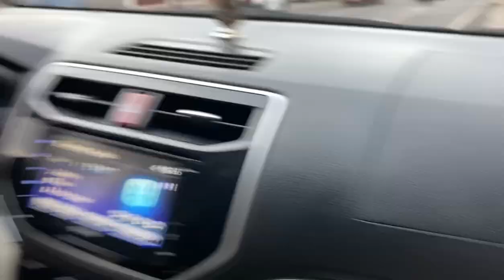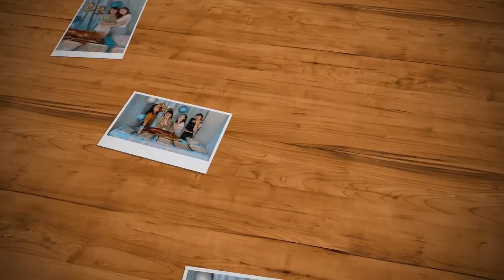ELLA’S QUARANTINE BIRTHDAY